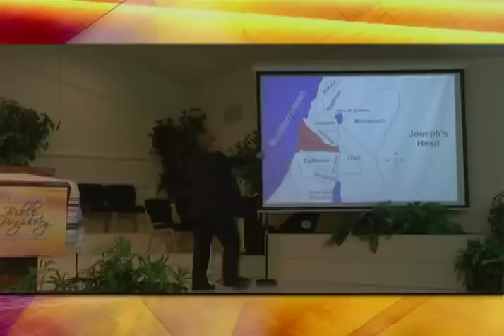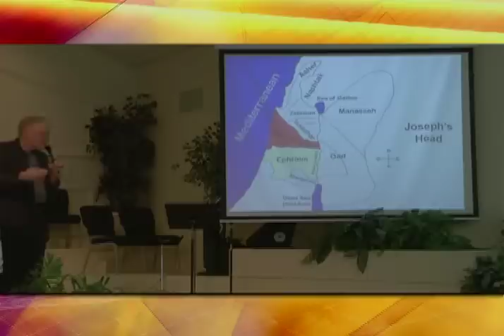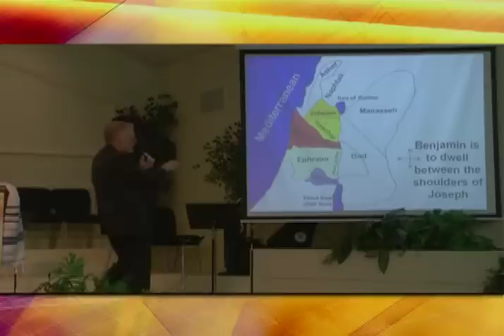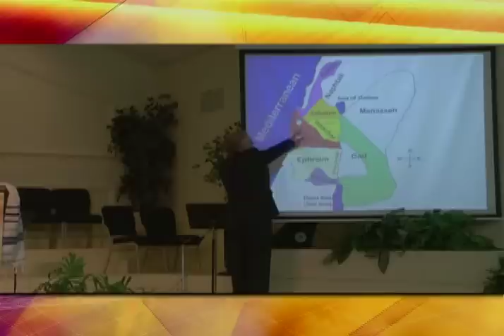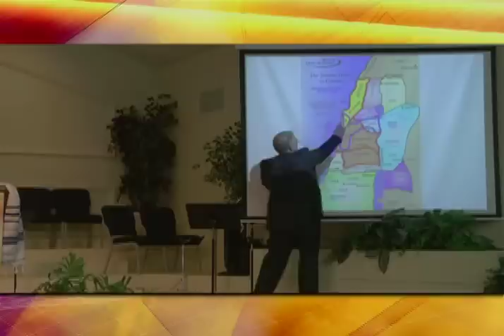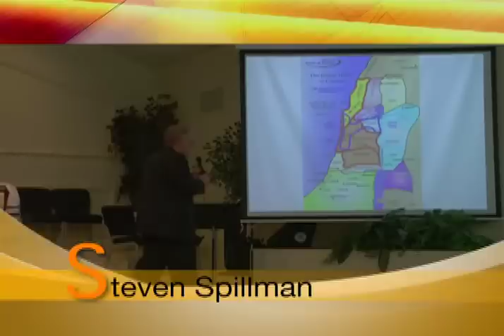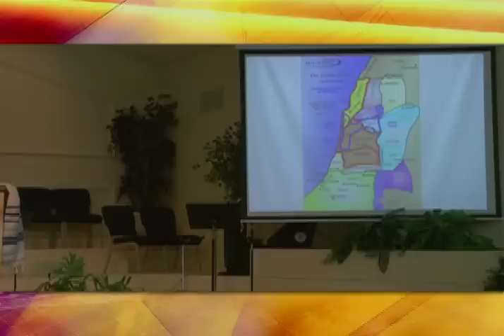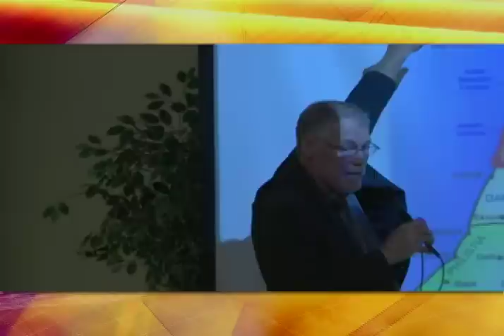Pastor Bobby Ready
Steven Spillman speaking at the 2010 Louisiana Bible Prophecy Conference. "Jacob's Blessing: The Treasures of the Deep"